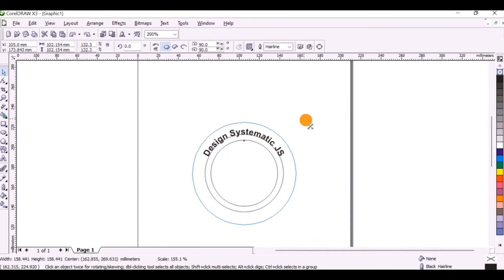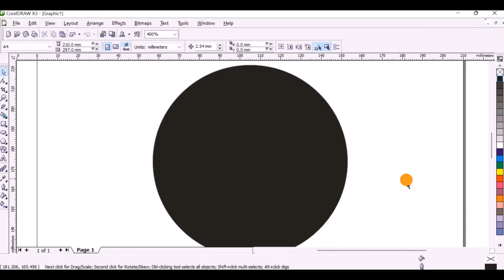Fix Text To Path Design in CorelDraw | In Corel Draw Tutorial | Type round text in CorelDRAW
Fix Text To Path Design in CorelDraw | In Corel Draw Tutorial | Type round text in CorelDRAW | logo design in CorelDRAW | How to fit to path text in CorelDRAW /

  !!General learn & Technologies!!

About Us:
Design schematic JS Learning Skills By which will be Collection of knowledge.

Regards,
(Design systematic JS)